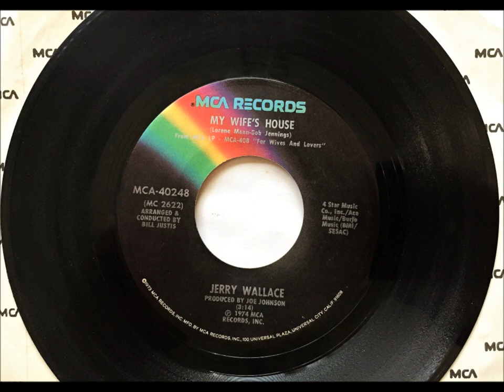My Wife's House , Jerry Wallace , 1974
Written by Bob Jennings and Lorene Mann. Released May 1974 from the album 'For Wives and Lovers'. It reached #9 U.S. #3 Canada.